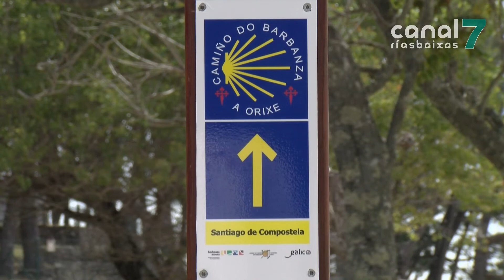O paseo entre Coroso e Río Azor, recoñecido como sendeiro azul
Ribeira segue a sumar distintivos de calidade nas súas praias e espazos naturais. Ademais da bandeira azul que ondeará en Coroso, a Asociación de Educación Ambiental e do Consumidor vén de recoñecer como sendeiro azul ó treito este este areal e a praia de Río Azor.